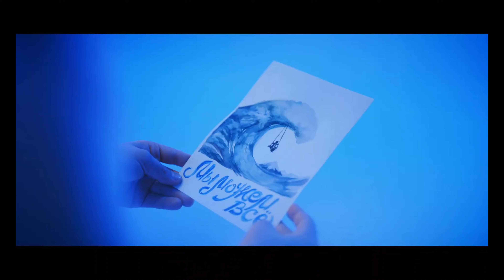My new day - Sofia Feskova | Russia